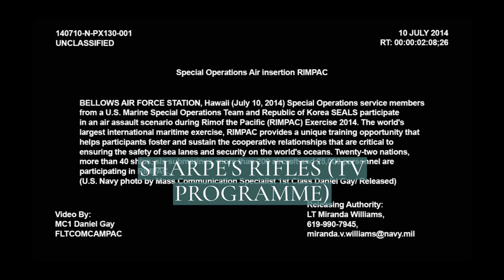Sharpe's Rifles (TV programme)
Sharpe's Rifles is the first of the Sharpe television dramas, based on Bernard Cornwell's 1988 novel of the same name. Shown on ITV in 1993, the adaptation stars Sean Bean, Daragh O'Malley and Assumpta Serna. It began a long series of successful and critically acclaimed television adaptations of the novels.
The drama tells the story of Richard Sharpe, an ambitious and hardened soldier from Yorkshire. The story follows the exploits of Sharpe and his band of chosen men through Spain after they survive an ambush by French cavalry.
Filming took place in the Crimea, Portugal and England, during which Paul McGann who was the original actor cast for the role of Richard Sharpe, broke his leg and was quickly replaced with Sean Bean.